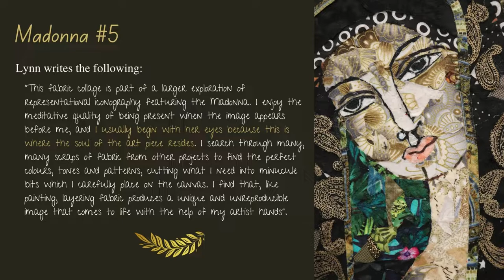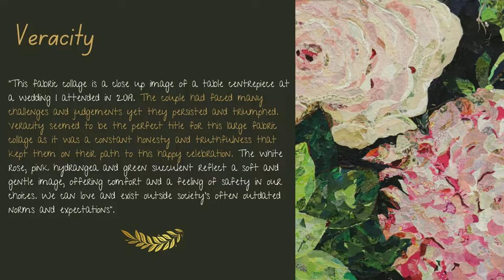Featured Artist: Lynn Hunter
Lynn Hunter is a painter and fabric collage artist from Vancouver Island, BC. Her recent works are created with layered fabrics to create depth, shadow and texture and feature religious icons. Lynn says “I’ve always been interested in doing [religious] icons, and so I’ve tried watercolours and oils and I’m also a fabric artist so I decided I would try to paint with fabric.”

Lynn currently has 3 pieces on display at our "Anything Goes" exhibit happening right now until March 1st. The show can be seen in-person at 444 Parkhill Terrace, Ladysmith BC, Mon-Sat, 11:00AM-4:00PM.